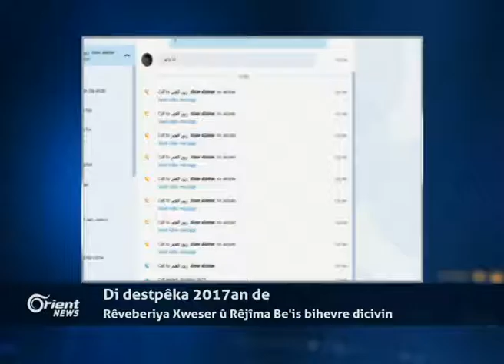Zîwer Umer - Şirovkarê siyasî - Birûksil